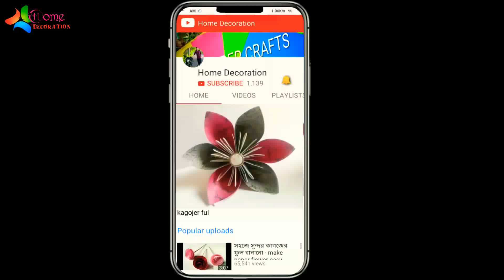Paper flower creation tutorial - kagojer ful easy way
This is an amazing paper rose with smell.You can create this by follow our video.